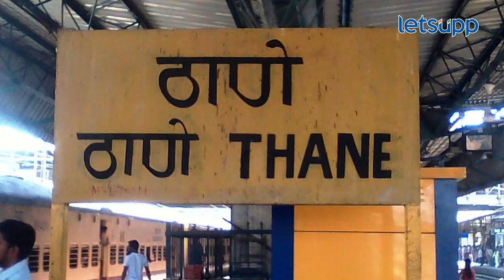Eknath Shinde : अपघातात जखमी महिलेच्या मदतीसाठी धावले मुख्यमंत्री शिंदे | LetsUpp Marathi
मुख्यमंत्री एकनाथ शिंदे यांच्या संवेदनशील स्वभाव पुन्हा एकदा पाहायला मिळाला. कळवा पुलावर रिक्षा उलटून जखमी झालेल्या एका महिलेच्या मदतीसाठी मुख्यमंत्री स्वतः धावून गेले. यावेळी नेमकं काय घडलं? पाहा व्हिडीओ...